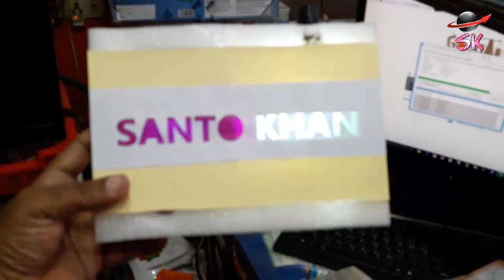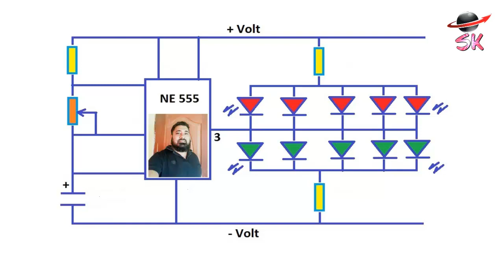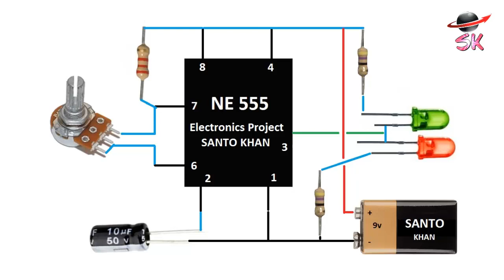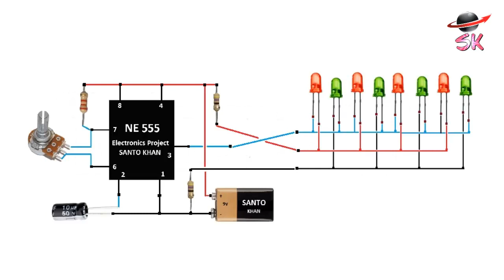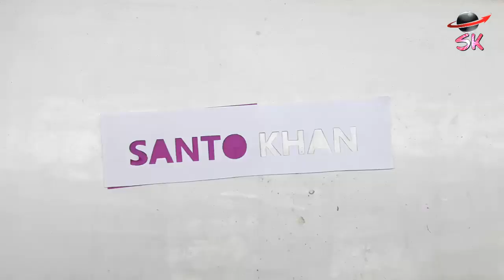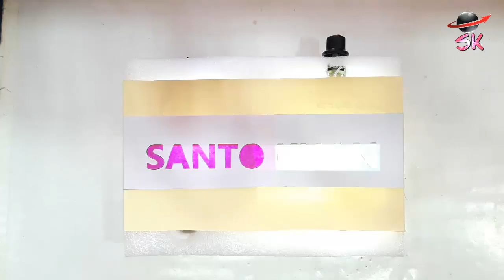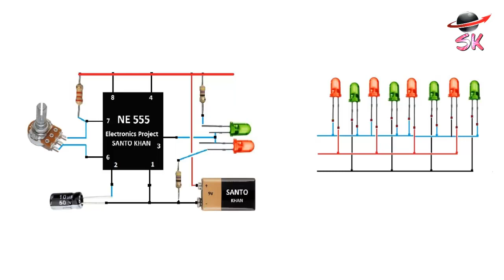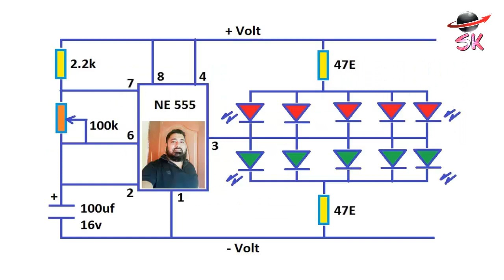How to write your name with LED Light Circuit, You can create many projects with a 555 IC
A 555 IC can make a project at a small cost.You can create beautiful beautiful projects,